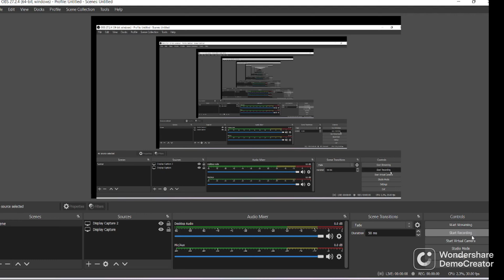i am the 360 king asphalt 9